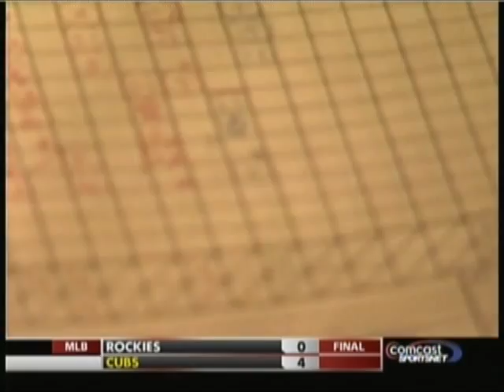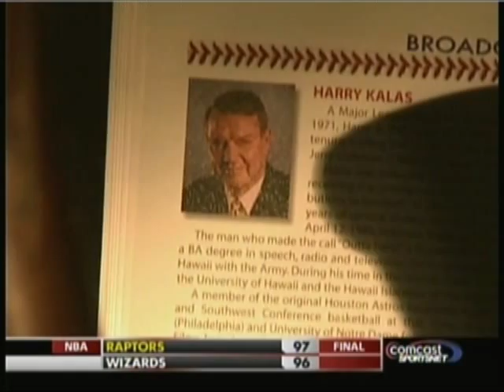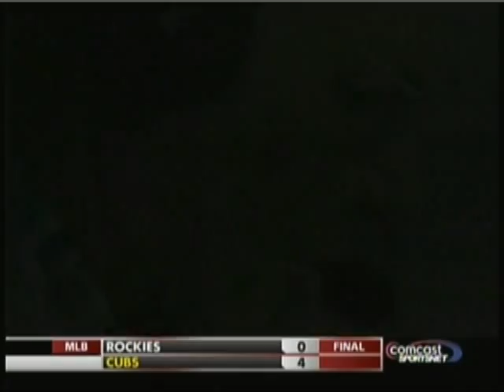Harry Kalas Tribute: Thanks for the Memories (1936-2009)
Harold Norbert "Harry" Kalas (March 26, 1936 - April 13, 2009) was an American sportscaster, best known for his Frick Award-winning role as lead play-by-play announcer for Major League Baseball's Philadelphia Phillies. For professional football, he served as a voice-over narrator for NFL Films, a regular feature on Inside the NFL and called NFL games for Westwood One radio.

While initially meeting with a lukewarm reception due to his replacement of the popular Campbell, Kalas soon won the hearts of Phillies fans with his easy-going style, his mellow, baritone, leathery voice (which rose to great excitement upon great plays on the field or Phillies' home runs, especially in key situations), his love of the game and also his accessibility to Phillies fans, for whom he professed a strong love.

On April 8, 2009, five days before he would die in Washington D.C., the Phillies honored Kalas by having him throw out the first pitch before a game against the Braves. The first pitch was part of the pre-game ceremony in which the Phillies received their 2008 World Series Championship Rings.

Harry you will be missed forever Thanks for the Memories